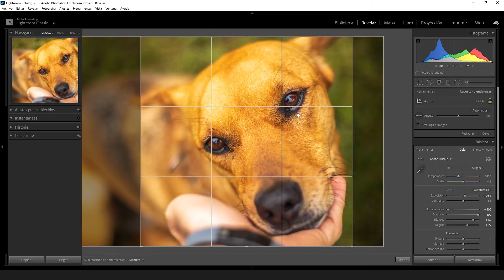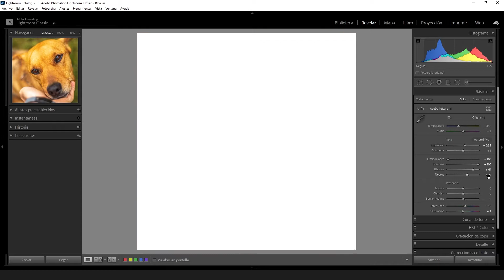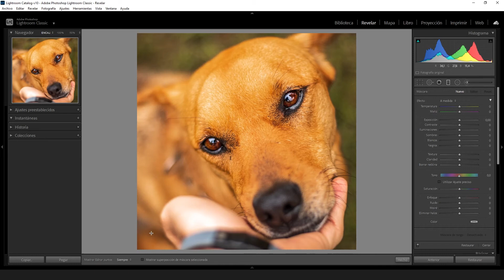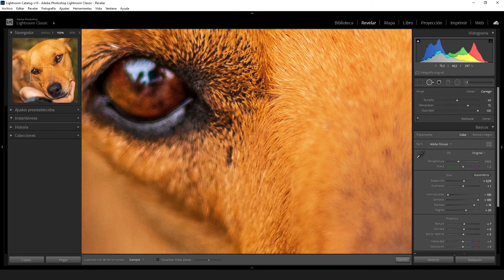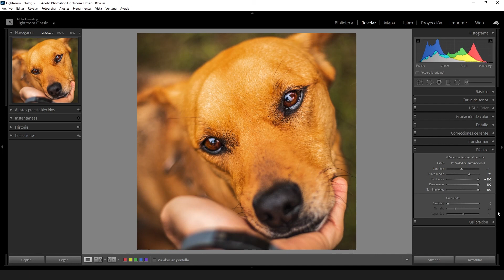Retocando en Lightroom | Mascota | Perro Tierno